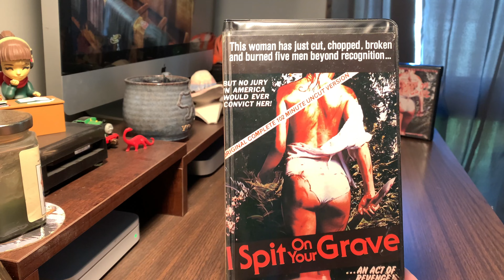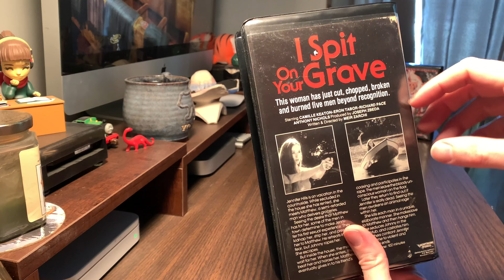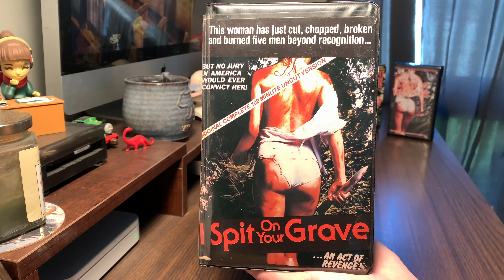[0051] I SPIT ON YOUR GRAVE (1978) VHS [INSPECT] [ispitonyourgrave ispitonyourgraveVHS]